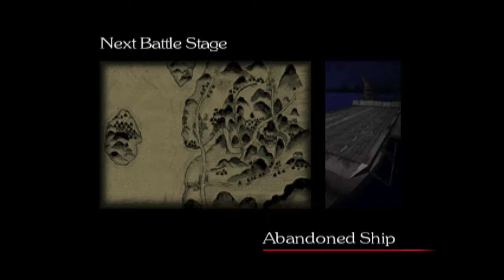RetroArch 02 02 2018 21 01 38 03